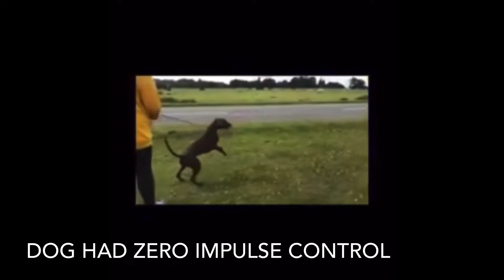Before and after evidence over 1 year. Dog trained firstly without an e-collar then with an e-collar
This young dog’s owner came to see me in desperation. Despite months and months of ‘reward based’ training classes, her dog was going downhill rapidly. She was untrustworthy off lead and so was confined to one - along with a head and body harness. The restriction created frustration, and the frustration created hyper-arousal towards ANYTHING moving. She would lunge at and chase cars, bikes, joggers, dogs, cats, birds, livestock ... ANYTHING. Her dog walker refused to walk her anymore, fearing that she was a serious risk to safety of herself and others and that a court order was inevitable.

On recommendation of a friend of hers, the dog’s owner went against her own beliefs and contacted me to see if folding an e-collar into her reward-based training would help.

I worked with the dog 12 months ago.

1 year later and her owner sent me these clips.

Believe your eyes and be prepared to open your mind and challenge your own ignorance.

THIS, is what responsible inclusion of quality e-collars under professional guidance provides:

Safety
Freedom
Control

Jamie Penrith FdSc
Taketheleadtraining.co.uk
Joinardo.com